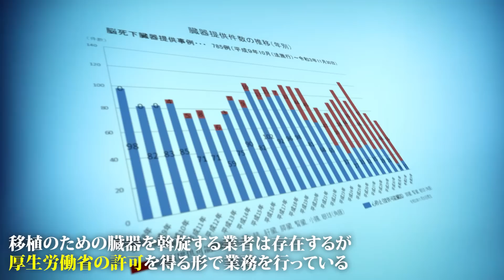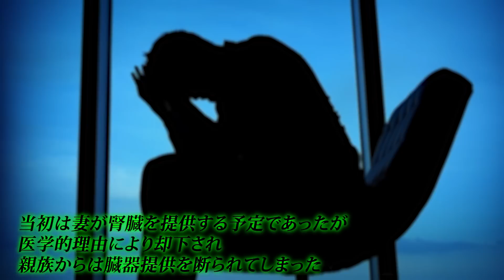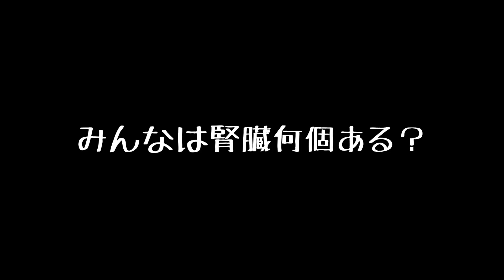知ると大変なことになる日本のや み